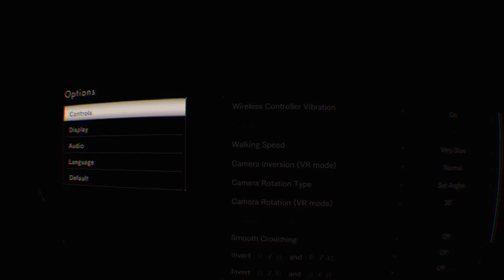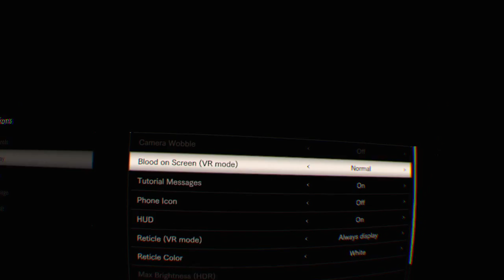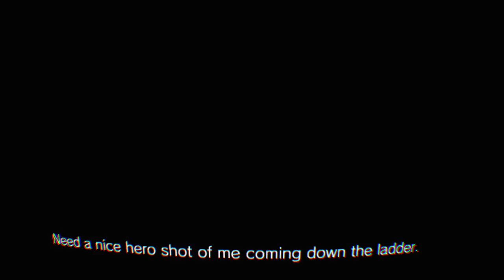PS PRO dishonored 2 4k gameplay